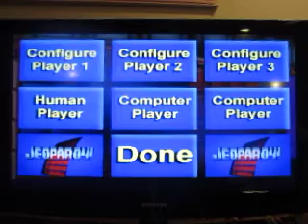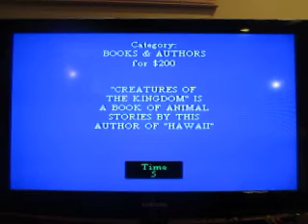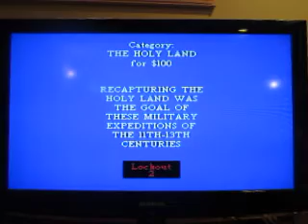2018 Birthday Special For BreezyAubsStation87: Part 4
Here's part four, which is Jeopardy! for the Nintendo 64.